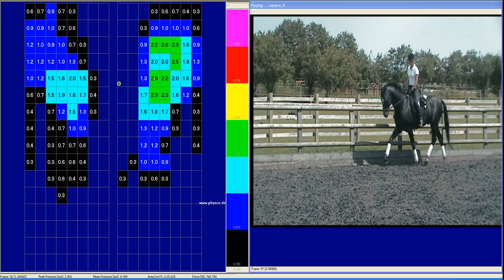Pliance Pressure Mapping in Trot | HorseandRider UK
The left-hand side of the screen shows the data that is being remotely transmitted from the pressure pad beneath the saddle. The right-hand screen is a video of the horse's movements coinciding with what is being shown on the left.

The image on the left represents a view of the saddle from directly above. The front of the saddle is at the bottom of the screen and the back of the saddle is at the top. The colours represent the different pressures being exerted on the horses back along with the corresponding location. The central colour bar shows how the colours change as the pressure increases: blue/black = no pressure/ green = medium pressure/ yellow = high pressure.

Horse and rider are in rising trot on the left rein and on the correct diagonal. You can see that as the horse trots that the pressures on his back move around according to which foreleg is on the ground and whether the rider is sitting or rising on that beat.